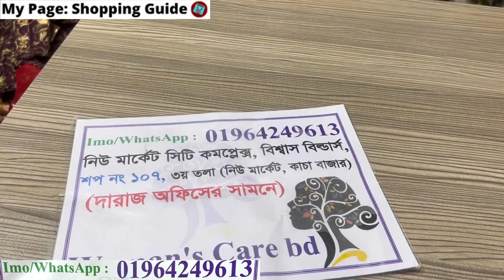অবিশ্বাস্য সেলে টুপিস এক্সপোর্টের কুর্তি প্যান্ট সেট || Kurti/pant set collection 2022